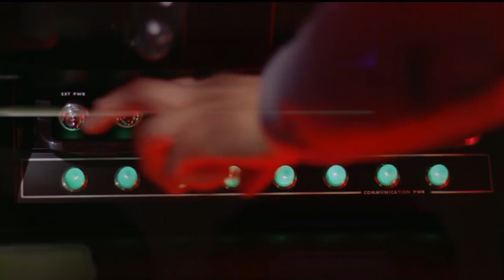Count My Balls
Footage: 2001: A Space Odyssey
                 Pacman